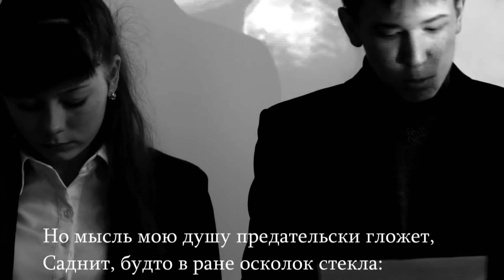Евгений Юркевич - О.П. Григорьеву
Блокада Ленинграда в стихах Евгения Юркевича
Аудиотрек: Ludovico Einaudi - Ritornare